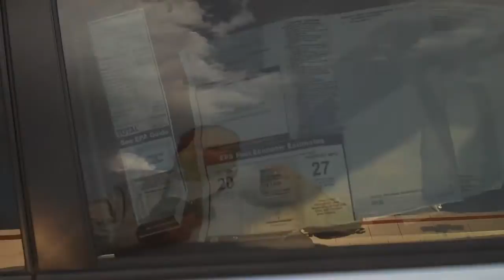2009 Scion TC Supercharged at Rick Hendrick Toyota 866 479 1115